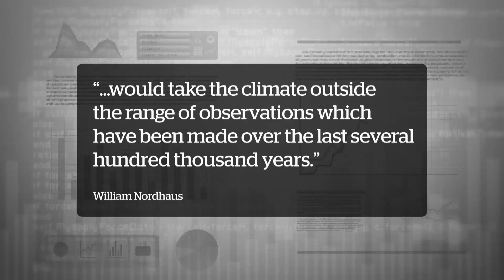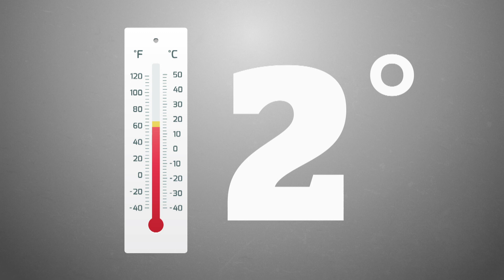Climate Change | What a Two-Degree Increase Looks Like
Climate change could warm the earth by two degrees. That small shift could have major implications for the planet.